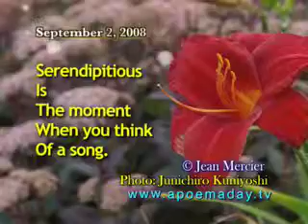Serendipitous - September 2, 2008